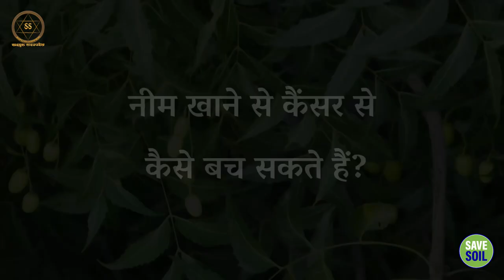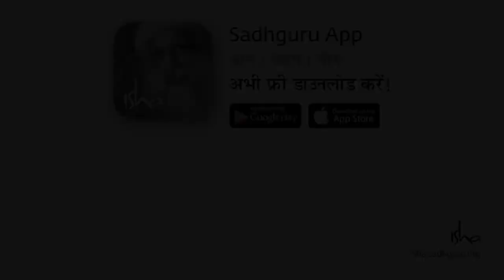नीम आपको कैंसर से बचाएगा || Sadhguru Sadupdesh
नीम आपको कैंसर से बचाएगा
Neem will protect you from cancer.

सद्गुरु इस वीडियो में कैंसर के मूल कारणों के बारे में बता रहे हैं, साथ ही बता रहे हैं कि कैसे नीम हमें कैंसर से बचा सकता है।